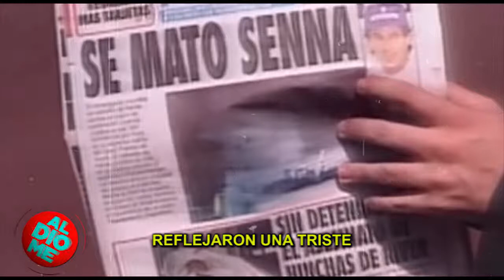EFEMERIDE AYRTON SENNA /Se te extraña, Crack